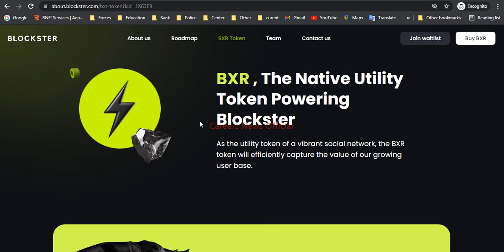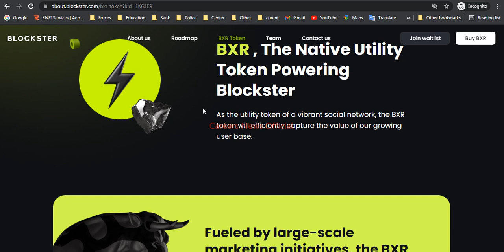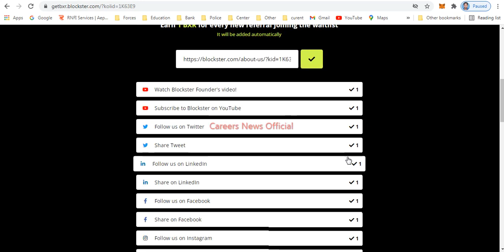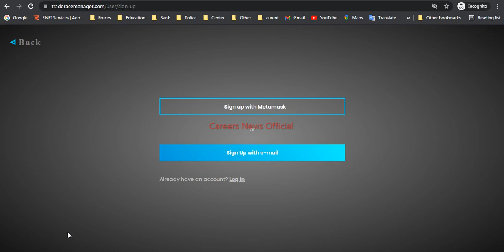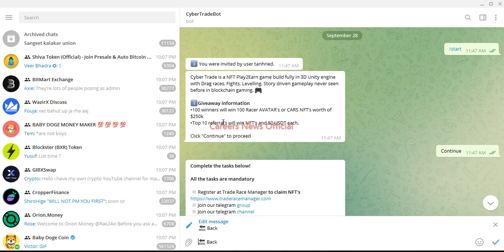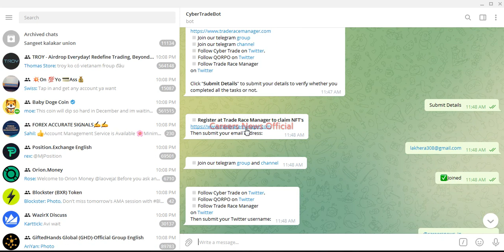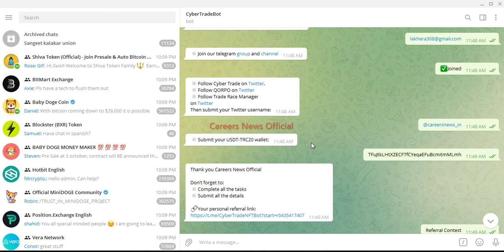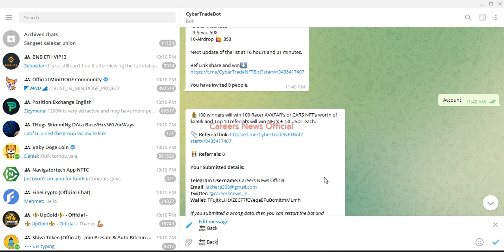Blockster and NFT Airdrop 2021 !! 2 Free Airdrop Loot !! Miss Mat karna !! Fast Join Now !!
ABNB Mobile Mining App 2021 !! ABNB Coin 2025 तक Bitcoin को Cross कर देगा !! Don't Miss !!

Navigatortech app free Airdrop 2021 !! 500 NTTC Coin Free Claim !! Don't Miss Very Strong Project !!

Black BitMart  Exchange Airdrop 2021 !! Edox Coin Free Claim !! Free Airdrop Loot !! Don't Miss !!

Arise Cashwin Coin Free Airdrop 2021 !! $60 Value Token Free Claim !! No Investment !! Don't Miss !!

Poison Exchange Free Airdrop 2021 !! like Position Exchange Token Airdrop !! Don't Miss !!

Sona Network Legit Free Airdrop 2021 !! 20 Token Daily Free Claim !! 100% Legit Airdrop Join Now !!

Zinari Coin Free Biggest Airdrop 2021 !! All Ready Listed Airdrop on Pancakeswap !! Don't Miss !!

ZeroPay Finance Airdrop 2021 !! $40 Value Token Claim Without Insvestment !! 100% Legit Airdrop !!

$50000 Earn in 2022 !! Free में लाखों कमाने के लिए इन Project को Join करो और मेहनत करो ! Don't Miss

Solana LXY Finance Airdrop 2021 !! 100 LXY Token Free Claim Without Investment !! Don't Miss !!

Pi Network का आया बहुत बड़ा Update 2021 !! Last Chance Create Pi Wallet and Save passphrase !!

Bondex Coin Mining Application 2021 !! Free Crypto Currency Mining Application Like Pi Network !!